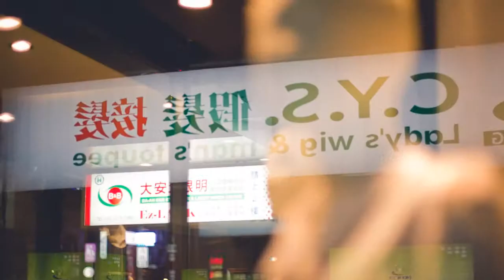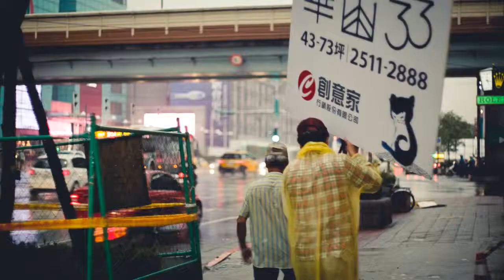Paradise (vimeo版音樂)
===Camera===
Canon EOS 6D with ML RAW video
===Music===
"Albinoni - Concerto for 2 Oboes in F Major Op9 no3, 3 Allegro" by Advent Chamber Orchestra